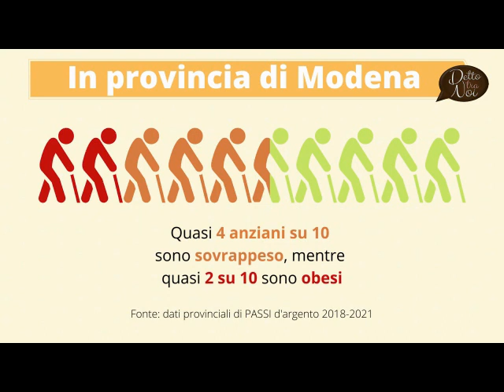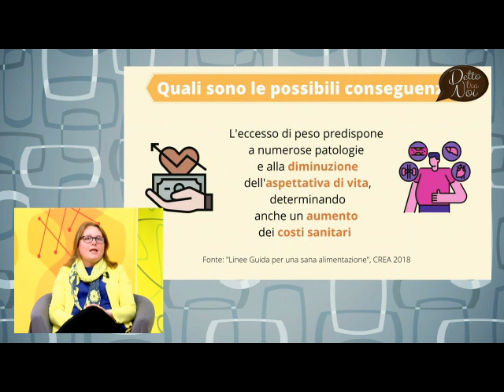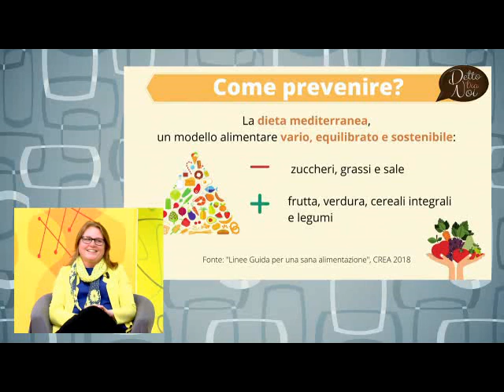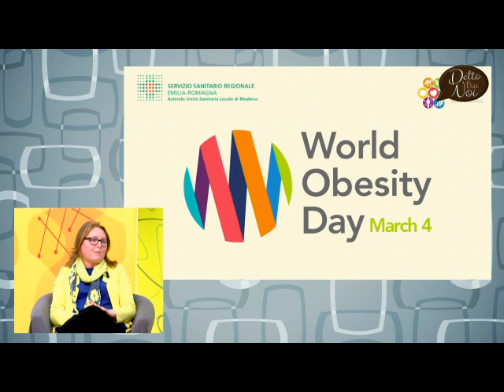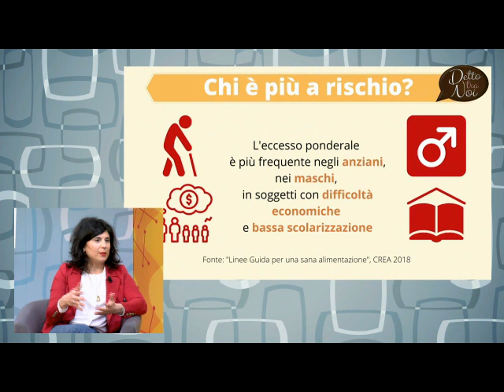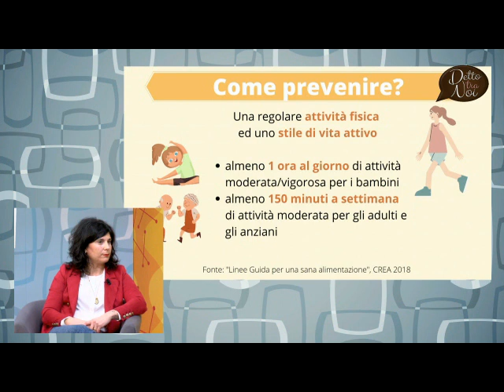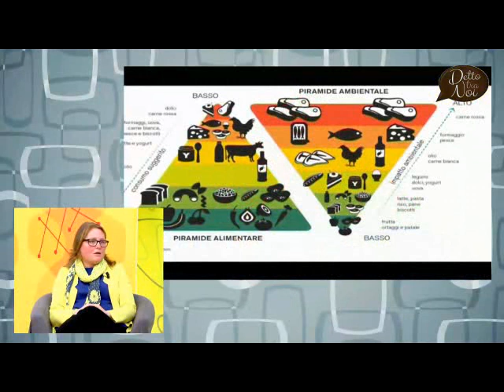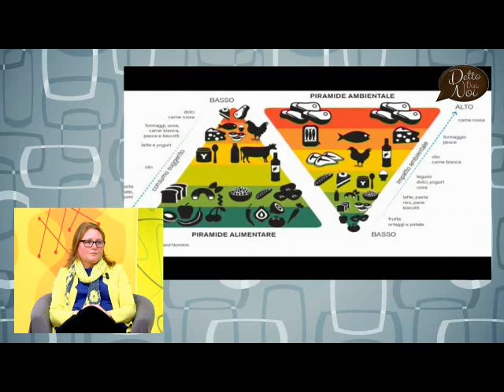Giornata dell'Obesità: i nostri professionisti a 'Detto tra noi' su Trc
Come contrastare l'eccesso di peso in bambini e adulti? Quali sono i giusti comportamenti per salvaguardare la propria salute?  Se ne parla in questa puntata di DETTO TRA NOI  su TRC Modena .

Ospiti in studio le dottoresse  Simona Midili e Cecilia Zurlo, rispettivamente del Servizio Igiene degli alimenti e Nutrizione e della Medicina dello Sport dell’Azienda USL di Modena